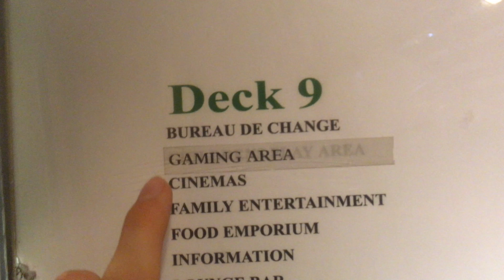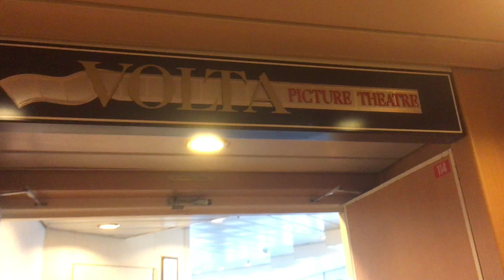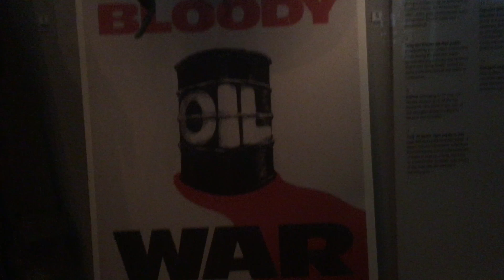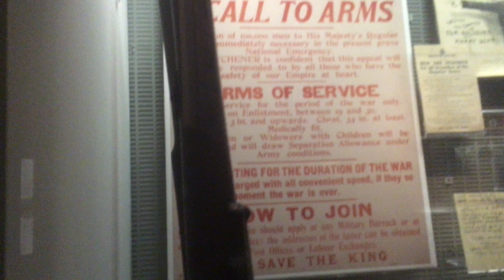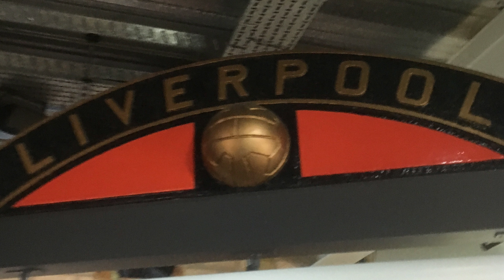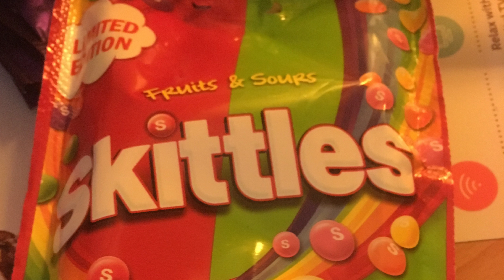5+ Manchildren go to Manchester, England Awkwardly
I'm too lazy to make a description